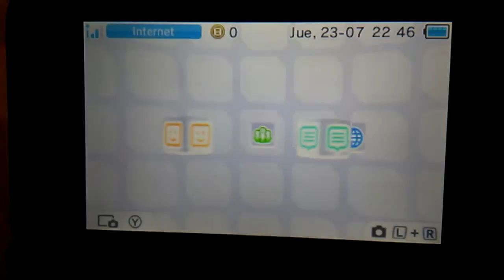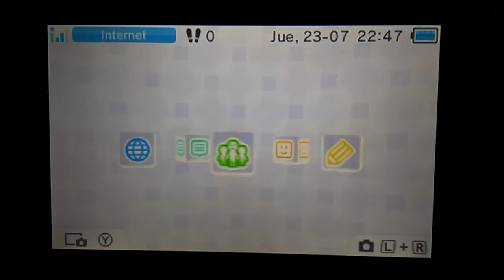Información del canal para esta semana